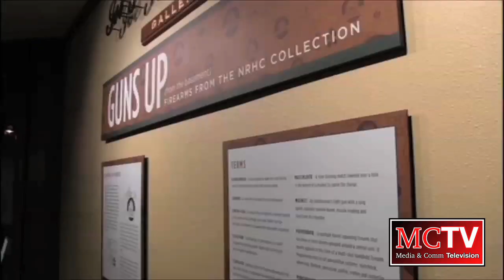MCTV Weekday Update - Feb. 6, 2013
Anchors Sydney Holmes and Sarah Scroggins bring you today's Weekday Update, with a brief on gun possession/safety on campus and a TAB event with silicone bracelets. Next, sports reporter Joshua Koch brings National Signing Day with Kliff Kingsbury and a basketball wrap-up.